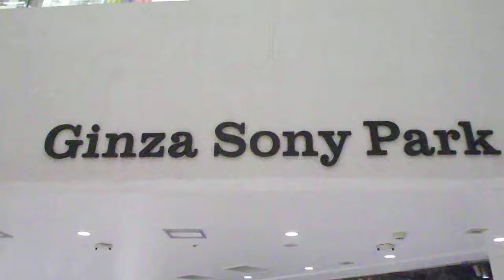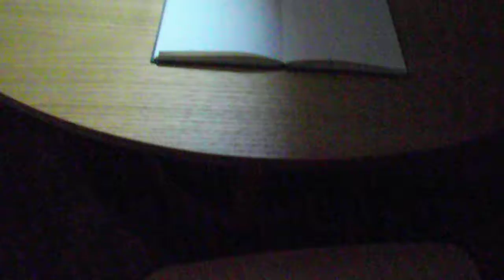DSCF5197銀座ソニーパーク20181009プロジェクションマッピングDESIGNART TOKYO Hidden Senses at Ginza Sony Park